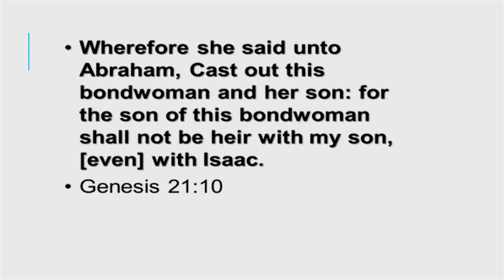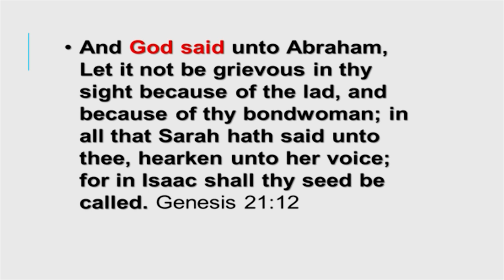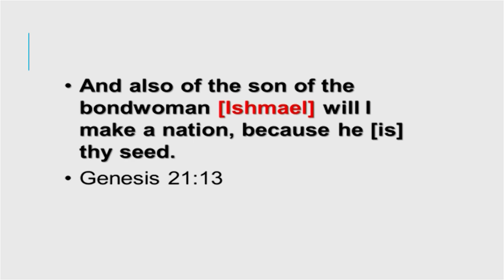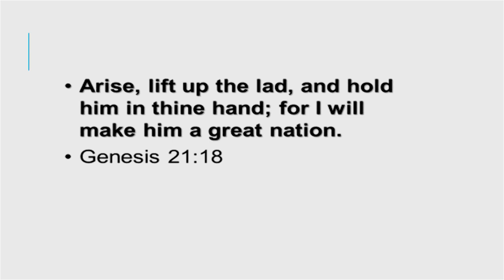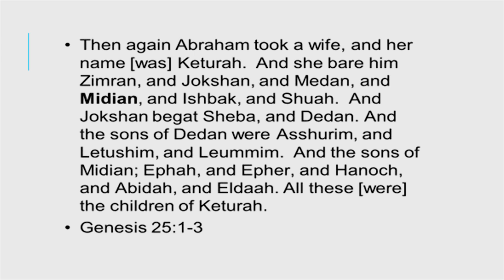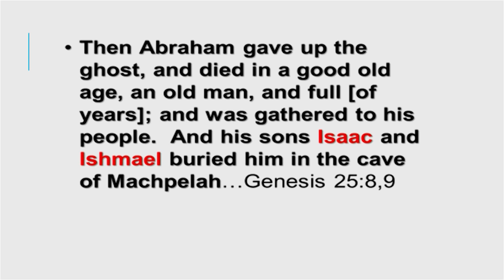03 OT Children of the East Part III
Origin of Islam in the Bible